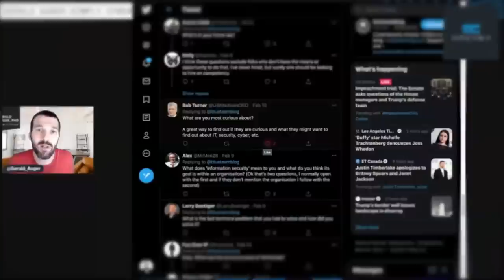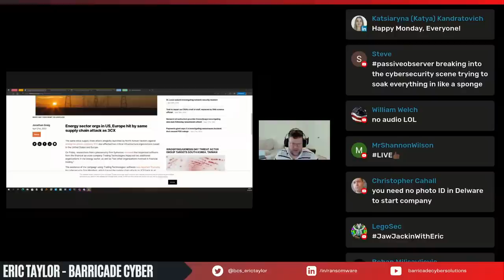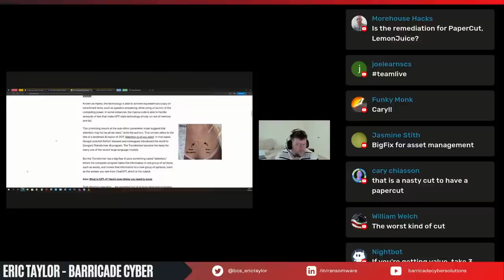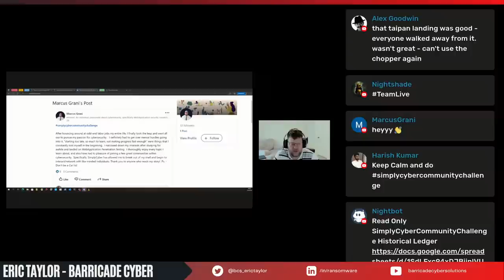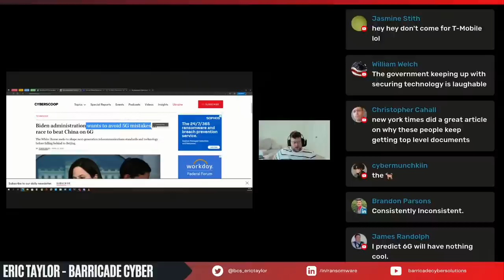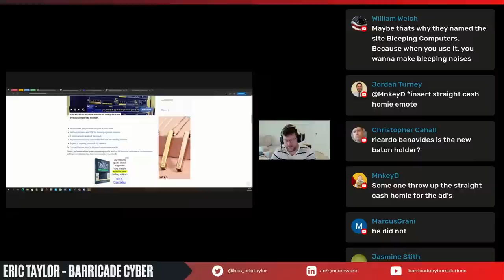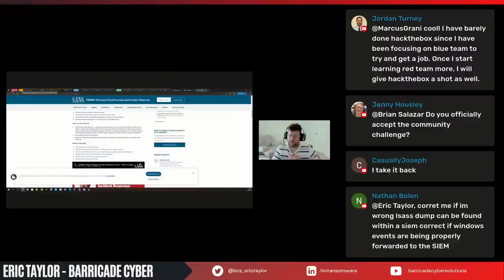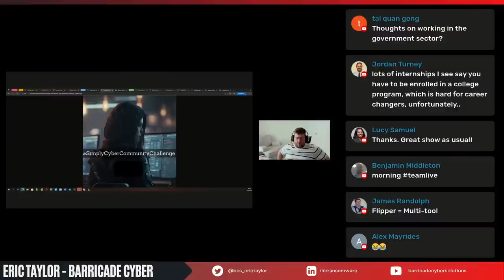🔴 April 24's Top Cyber News NOW! - Ep 351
Check out Barricade Cyber if you need incident response, ransomware protection, or business recovery assistance

Build an evidence-based and data-driven cyber security program with Panoptcy's Quantified Risk Assessments!

Discover the most critical threats and tips on how to overcome remediation fatigue with XM Cyber’s 2023 State of Exposure Management report